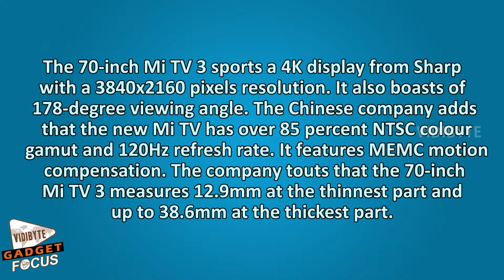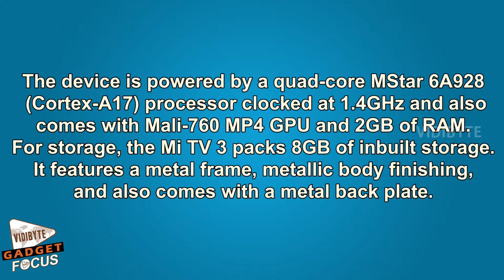Xiaomi Mi TV 3 With 70 Inch 4K Display Launched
Xiaomi is expanding its television lineup, and has unveiled the newest member of its TV 3 series featuring a 70-inch 4K screen. Priced at CNY 9,999 (approximately Rs. 1,02,250), the latest 70-inch Mi TV 3 will be soon going on sale in China.